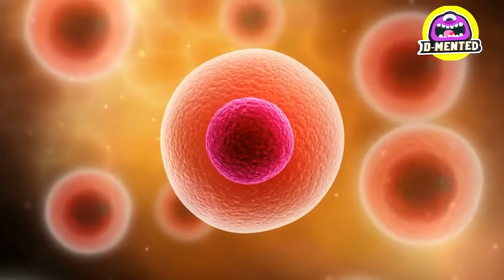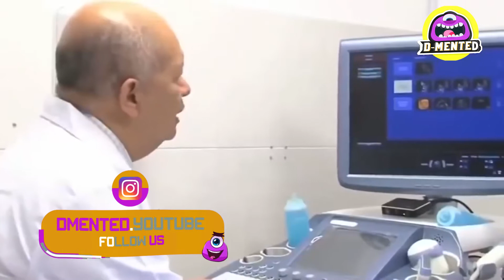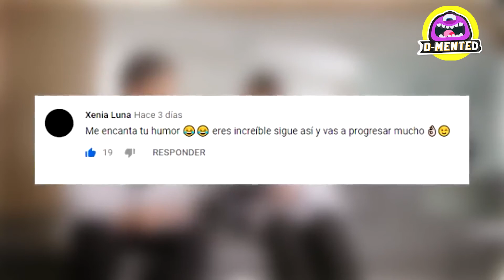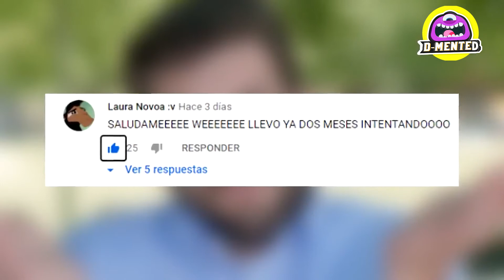Das Video, das alle schockierte, das Baby, das schwanger mit 2 Kindern geboren wurde